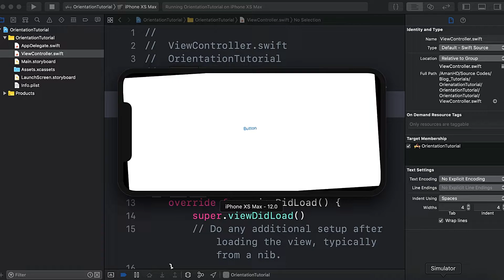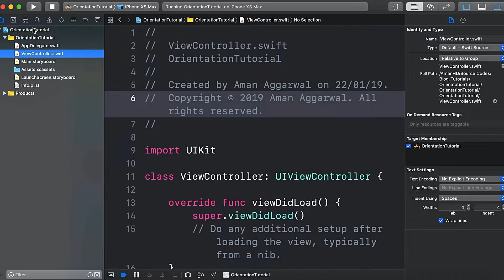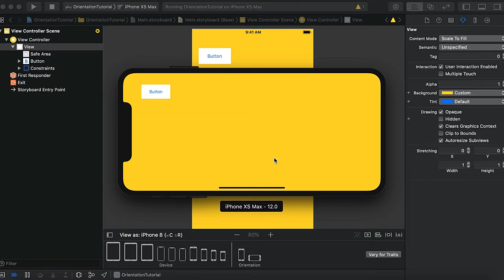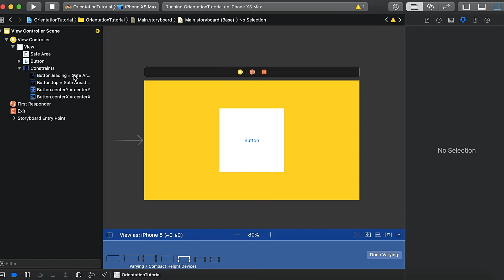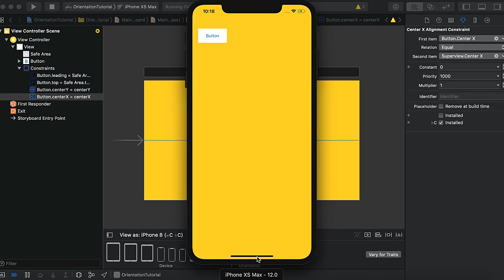Swift Tutorials: How to create iPhone apps that support both orientations portrait and landscape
In this video, we will learn how to create apps for iOS that works in both modes i.e. portrait mode and landscape mode via changing constraints in storyboard. This tutorial is totally focused on developing apps for iPhone devices only that handles portrait and landscape orientations i.e. adjust UI as per device orientation change.